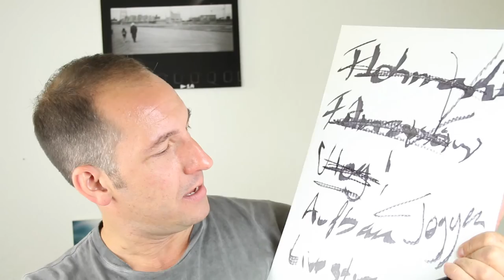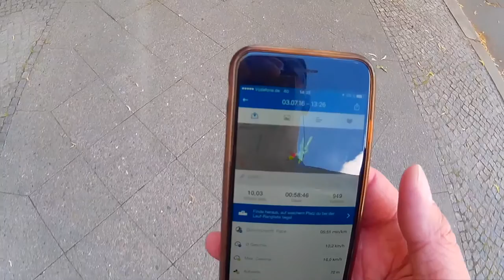Vlog aus Berlin: Sommer... Flohmarkt... Vlog... Facebook live...10 km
Heute mal eine Vlog-Sonntagsausgabe.
Für Abends war ein Facebooklive-Event geplant. Vor laufender Kamera zeigen, wie man einen Film entwickelt. Das muss vorbereitet werden. Aber in den Sonntag passt noch viel mehr rein. Vloggen, Flohmarkt und Joggen... All das bevor es vor die Livekamera geht. Ein echt klasse Tag voller fotografischer Gedanken, Sport und Kreativität.

Viel Spaß!
Der D18-Foto Vlog ist der Ort an dem ich eure Hinweise/Kommentare/Tipp etc. aufnehme und beantworte. Dazu gibt es noch eine Tasse und ein paar fotografische Themen, die mich beschäftigen. Hoffentlich findet ihr das spannend. Ich habe viel Spaß an diesem Format. Am interessantesten ist es, wenn ihr mir möglichst viel Input gebt. Nutzt dafür bitte die Kommentarfunktion hier bei Youtube.

Vergesst nicht, mir Kommentar/Hinweise/Fragen bei Youtube zu hinterlassen. Beim nächsten Mal antworte ich dann auch dir.

Unter dem Label "D18-Foto Books" sind eine Reihe von Büchern zum Thema Fotografie erschienen. Unter diesem Link geht es zur (wachsenden) Liste von Veröffentlichungen.

Lomography – Polaroid – Toycameras – Medium Format – 35mm? Are you thinking of getting back into film photography? “FILM IS UN-DEAD: Why you should get (back) into film photography and how to truly enjoy the analog experience.”

Mein normales Equipment in der Übersicht. Hiermit produziere ich meine Beiträge.

Mein Scanner
Meine hauptkamera Canon EOS 70d
Meine Objektive zum Vloggen:
Canon EF-s 10-18mm
Canon EF 50 mm
Meine Vlogging Canon Legria mini X
Die Samsung NX mini
Meine LED Lichtpanels

Die oben angegebenen Amazonlinks sind Teil des Partnerprogramms. Das heißt, wenn ihr die obigen Produkte über meine Links kauft, weiß Amazon, dass ich euch geschickt habe und ich bekomme somit eine kleine (!) Unterstützung für diesen Kanal. Ich würde mich freuen, wenn ihr meinen Kanal auf diesem Weg ein wenig unterstützen könntet. Am Preis des Produkts ändert sich für euch im Übrigen nichts. Herzlichen Dank!